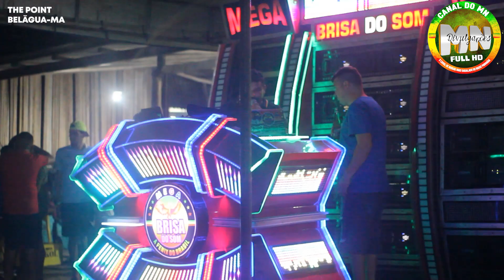show da MEGA BRISA DO SOM NO THE POINTEM BELÁGUA